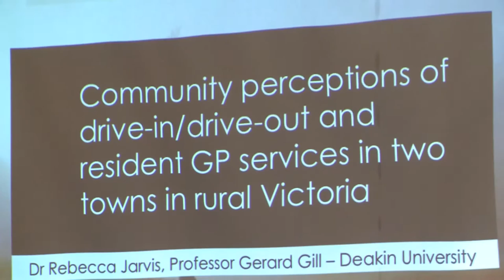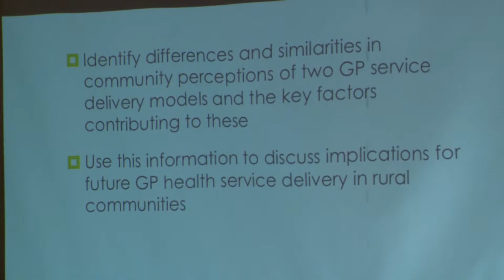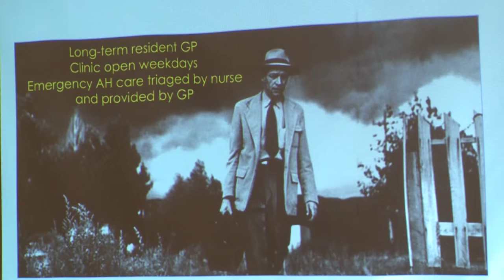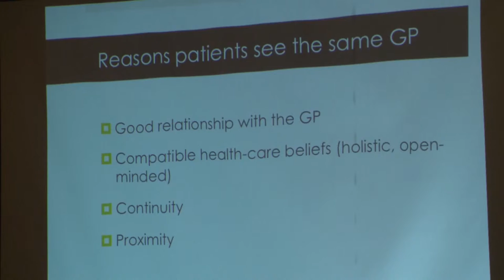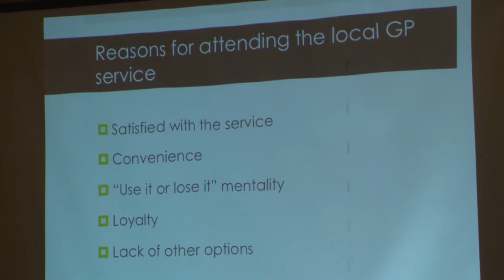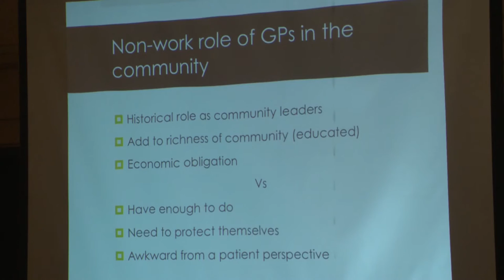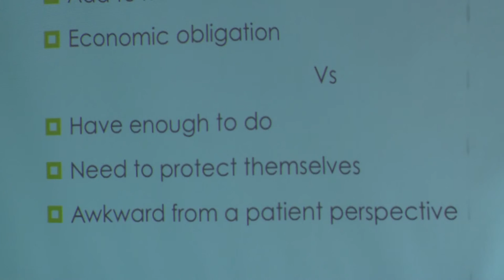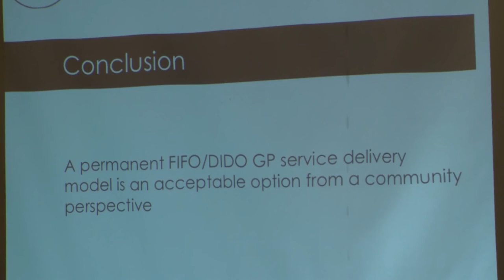Dr Rebecca Jarvis Community perceptions of drive in drive out and resident GP services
Scientific session B Current research in Western Victoria – trends, successes and challenges
Dr Rebecca Jarvis, Deakin University
Community perceptions of drive-in drive-out (DIDO) and resident GP services in two towns in rural Victoria